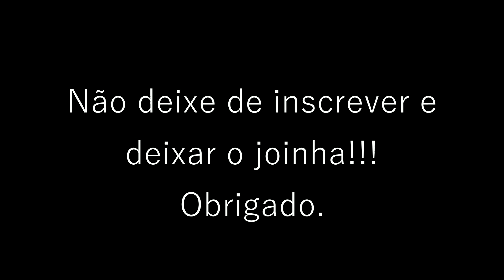OVERJOYED - STEVE WONDER - SAX COVER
Isso e muito importante para que eu continue com esse trabalho . Deus te abençoe !!!